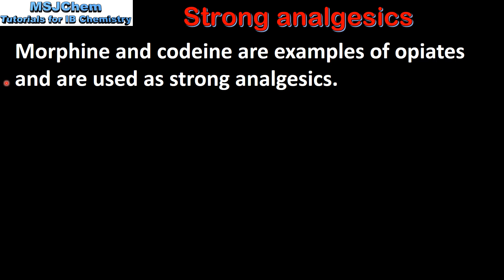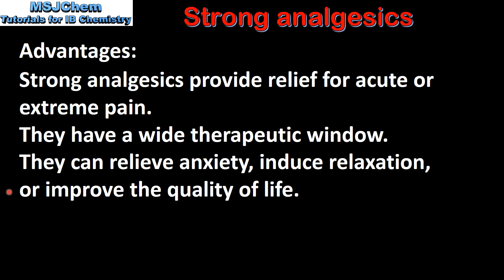D.3 Strong analgesics (SL)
Understandings:
Opiates are natural narcotic analgesics that are derived from the opium poppy.
Morphine and codeine are used as strong analgesics. Strong analgesics work by temporarily bonding to receptor sites in the brain, preventing the transmission of pain impulses without depressing the central nervous system.
Applications and skills:
Description and explanation of the use of strong analgesics.
Discussion of side-effects and addiction to opiate compounds.
Discussion of the advantages and disadvantages of using morphine and its derivatives as strong analgesics.